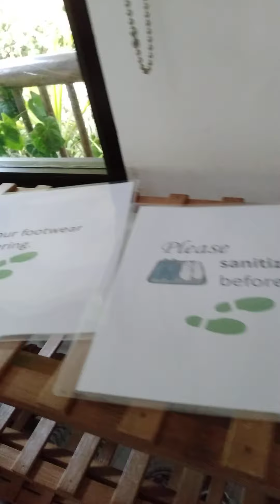April 29, 2021